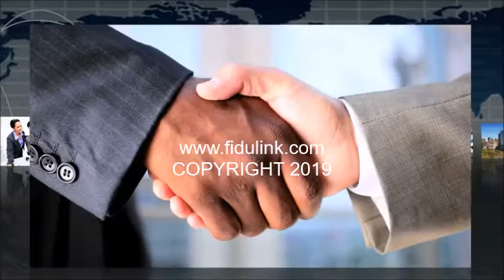Créer ma Propre Entreprise à Dubaï en ligne + Compte Bancaire avec FiduLink ® en 24 heures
Créer ma Propre Entreprise à Dubaï en ligne + Compte Bancaire avec FiduLink ® en 24 heures CRÉATION D'ENTREPRISES AUX ÉMIRATS ARABES UNIS COMPTE BANCAIRE FIDULINK START UP BOX EN LIGNE

Fidulink est le leader de la création d'entreprises aux Émirats Arabes Unis à Dubaï. Fidulink accompagne les entrepreneurs et les entreprises dans leurs projets de créations de sociétés aux Émirats Arabes Unis à Dubaï.

Découvrez à travers cette vidéo sur notre chaîne YouTube notre formule de création d'entreprise aux Émirats Arabes Unis à Dubaï la START UP BOX :

START UP BOX ÉMIRATS ARABES UNIS

RÉSERVATION DU NOM aux Émirats Arabes Unis à Dubaï
DOMICILIATION  aux Émirats Arabes Unis à Dubaï
BUREAU VIRTUEL aux Émirats Arabes Unis à Dubaï
ESPACE MY OFFICE aux Émirats Arabes Unis à Dubaï
CONSTITUTION aux Émirats Arabes Unis à Dubaï
INTRODUCTION BANCAIRE aux Émirats Arabes Unis à Dubaï
CONSEILLER PRIVÉ
ESPACE PRIVÉ

FIDULINK offre à ses clients un accompagnement complet dans le cadre de la création de leurs entreprises aux Émirats Arabes Unis à Dubaï , rendez vous sur notre site internet afin de découvrir nos services pour les entrepreneurs et les entreprises